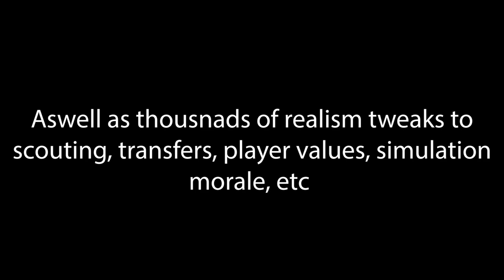FIFER's FIFA 21 Realism Mod vs Default FIFA Faces Comparison | Juventus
Credit to the fantastic face makers who made these!